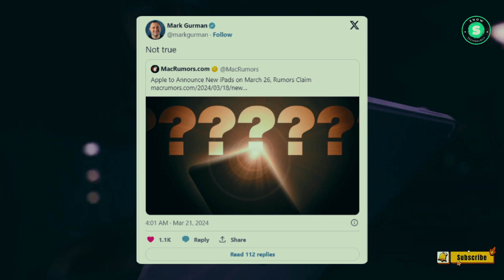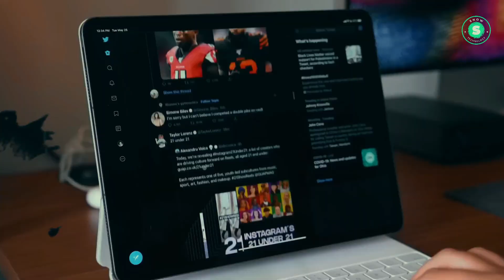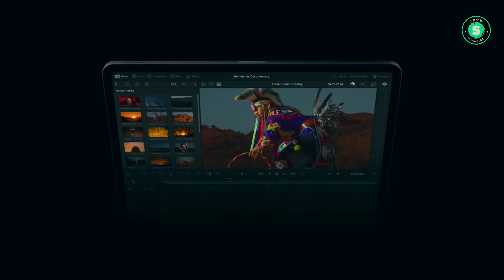OLED iPad Pro M3 2024 Release Date is Refuted!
🔥BREAKING: Apple’s Upcoming iPad Models - What to Expect?🔥

Join us as we delve into the latest leaks and rumors surrounding Apple’s highly anticipated 2024 iPad Air and iPad Pro models. From slimmer bezels to vertical camera alignment, we cover all the potential design changes that could redefine your iPad experience.

We also discuss the quest for a bezel-less iPhone and the potential use of Under Panel Cameras (UPC) in future models. Don’t miss out on this comprehensive analysis of what could be the next big thing in the tablet industry.
00:00 - Introduction
00:30 - Video
02:00 - Infos
Apple, iPad2024, TechNews, iPadDesign, TabletTrends to increase visibility.